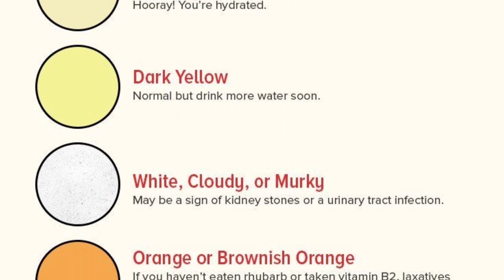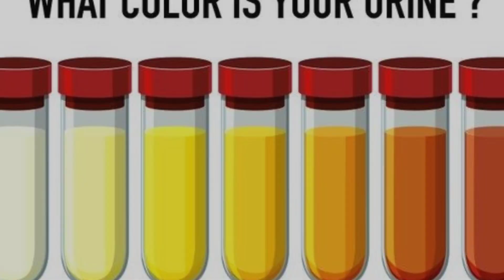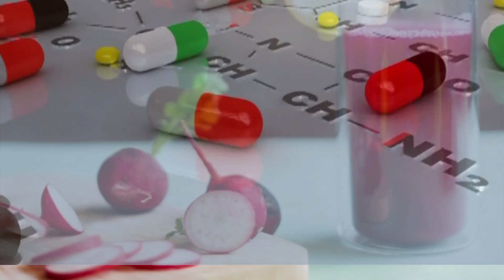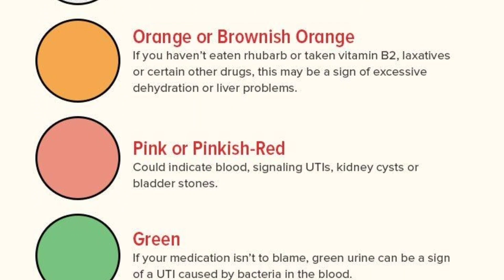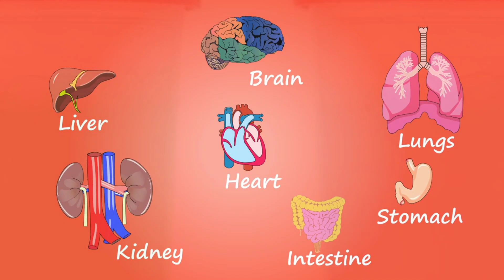What Your Urine Color Says About Your Health | What Does Your Urine Colour Indicate?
What Your Urine Color Says About Your Health | What Does Your Urine Colour Indicate? check the colour of your urine and find your health issue.

urine color meaning

urine color meaning tamil

urine color meaning hindi

urine color meaning in kannada

urine color meaning telugu

urine color meaning malayalam

urine color meaning bangla

urine color meaning in urdu

urine color meaning short

urine color meaning 2023

urine colour change reason

urine colour change reason in tamil

urine colour change reason malayalam

urine colour change reason in telugu

urine colour change reason hindi

urine colour change reason in kannada

urine colour change reason pregnancy

urine colour change reason in marathi

urine colour change reason bengali

urine colour change reason bangla